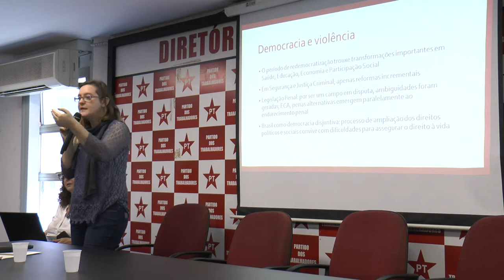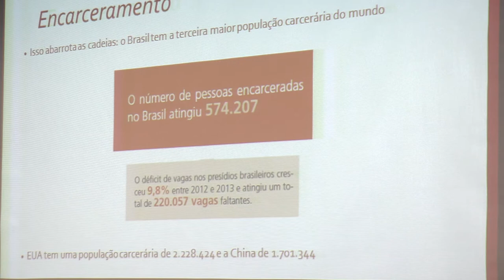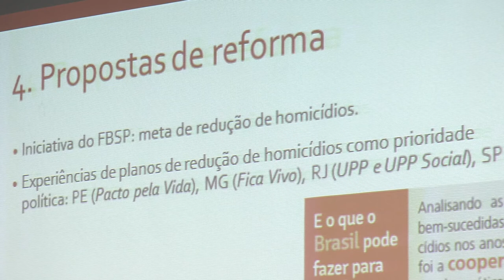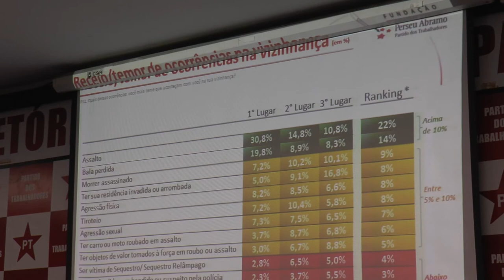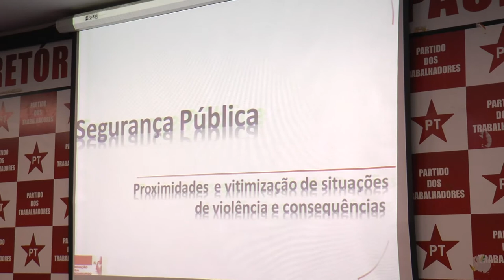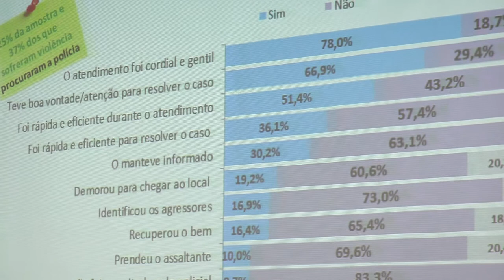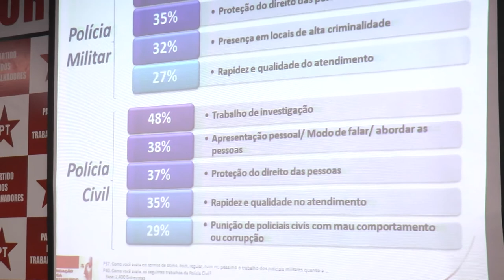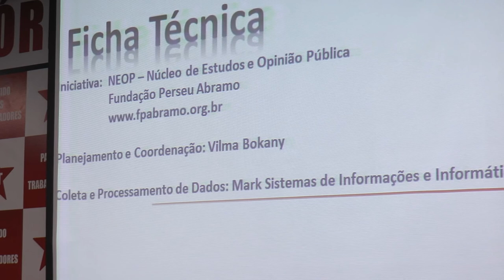SEGURANÇA PÚBLICA | Apresentação prévia da PesquisaFPA sobre Segurança Pública